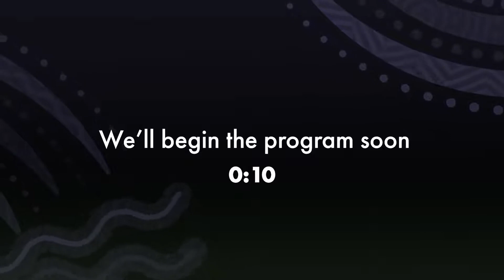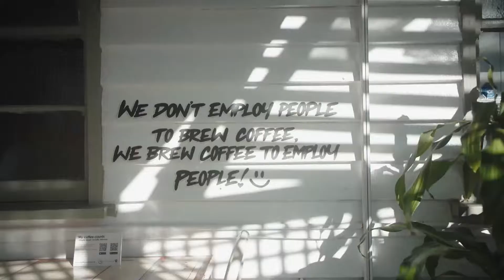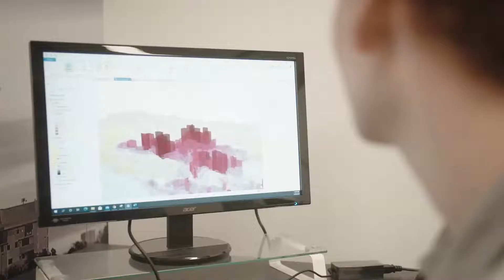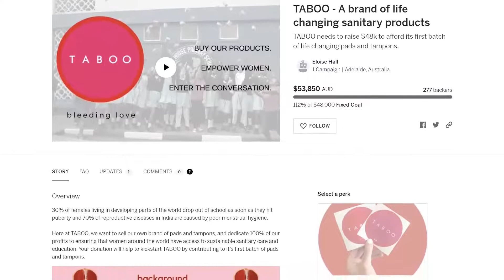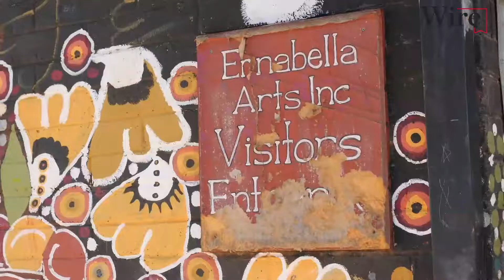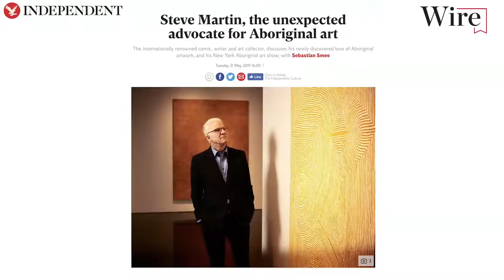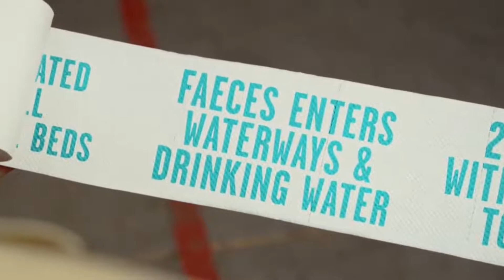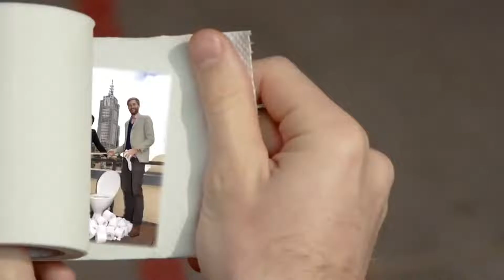(RE)PURPOSE | Online event | How Australian social enterprise are redefining prosperity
Watch back the (RE)PURPOSE online event held in the lead up to the Social Enterprise World Forum, 2022.

Livestream contents:
00:00:00 Welcome to country.
00:02:53 (RE)Purpose.
00:07:07 Social Enterprise World Forum in Brisbane.
00:10:12 Creating a 100% social enterprise, meet Taboo.
00:24:03 Exploring the legacy of the Social Enterprise World Forum.
00:35:17 Redefining prosperity on country with APY Art Collective.
00:44:24 A global Australian brand who makes a difference, Who Gives a Crap.
00:54:51 The Australian Social Enterprise National Strategy
01:06:18 Closing remarks